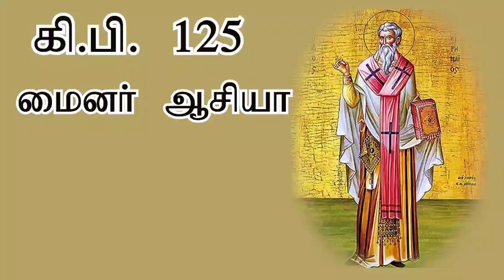Lp class church history 5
For trainees